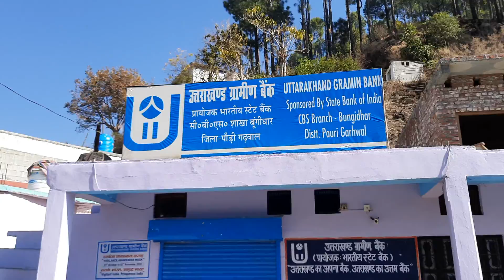MAHELCHAURI TO GAIRSAIN UTTARAKHAND